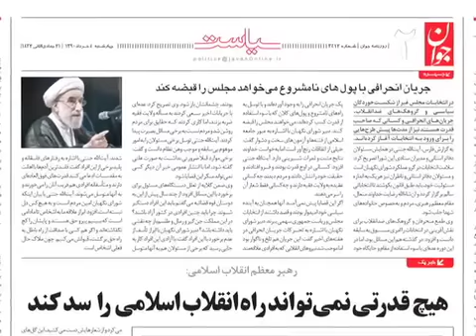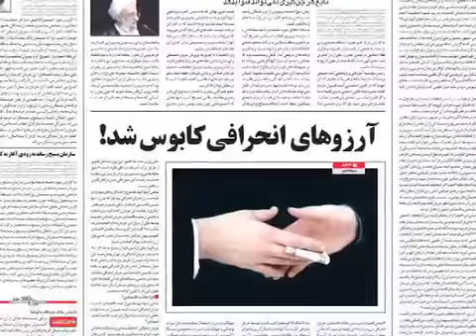انفجار در مراسم افتتاح پالايشگاه نفت در آبادان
انفجار در مراسم افتتاح پالایشگاه نفت در آبادان موج تازه ای از انتقادات را نسبت به دولت محمود احمدی نژاد به راه انداخت. این انتقادات از دولت در حالی انجام میشود که در هفته های اخیر دولت محمود احمدی نژاد به دلیل اختلافات با رهبری نظام بارها از سوی محافظه کاران حامی آیت الله خامنه ای مورد حمله قرار گرفته است.